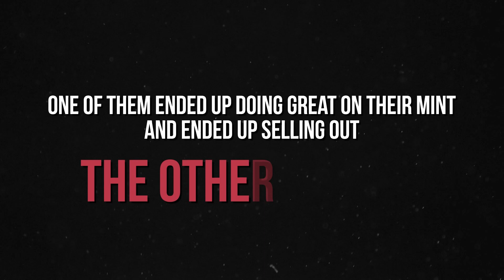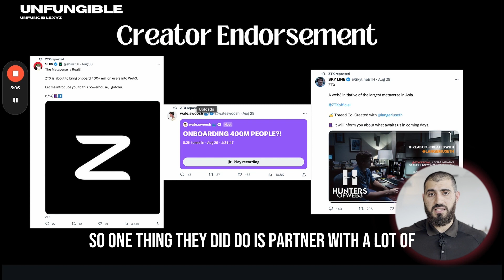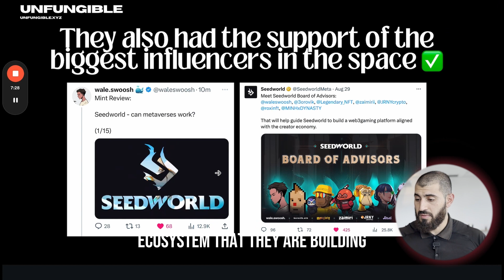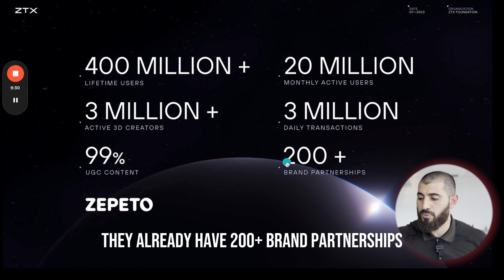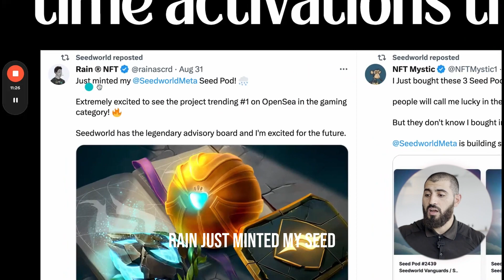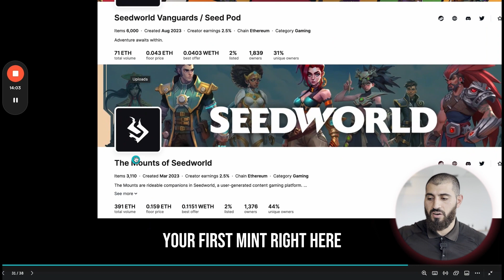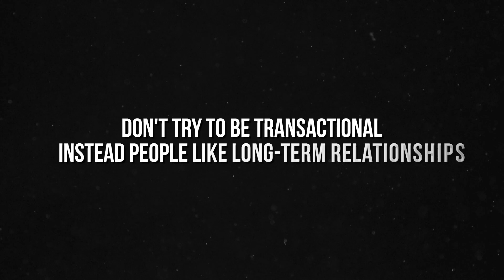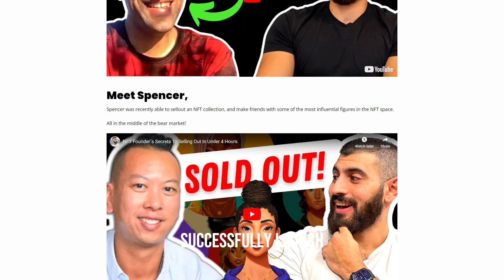NFT Marketing: KOL Launch Strategy That Work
Metaverse NFT Project Marketing: Comparing Two Huge Launches | Book your free 30-minute NFT marketing consultation call

In today's in-depth analysis, we delve deep into two recent metaverse NFT project launches: ZTX and Seed World by Seedify.

If you're interested in understanding the nuances of the NFT business models, NFT marketing strategies, and factors determining success in the metaverse space.

Key Takeaways:

ZTX's Success Factors: Backed by Zepeto, the 4th largest metaverse project globally, ZTX thrived with its well-established business model and impactful debut with its first NFT collection.

Seed World's Challenge: Despite its vast keyword campaign, Seed World failed to communicate to the community why they needed a second collection.

Web3 KOL Influencer Analysis: Discover how ZTX and Seed World both used different KOL strategies within their launch.

Timestamps

00:00 NFT marketing: Comparing two case studies
00:46 ZTX Metaverse by Zepeto
02:18 Seedworld Metaverse by Seedify
03:52 Product-market-fit
05:11 Influencer strategy
06:30 First vs second mint
07:55 Ethereum vs Arbitrum

Btw, my lawyer called and asked me to write this: I am not a financial advisor, these people wear suits, I don't. So PLEASE, do not take anything in this vide o as financial advice. DYOR: Do your own research. Consult a professional investment advisor before making any investment decisions.

WAGMI.